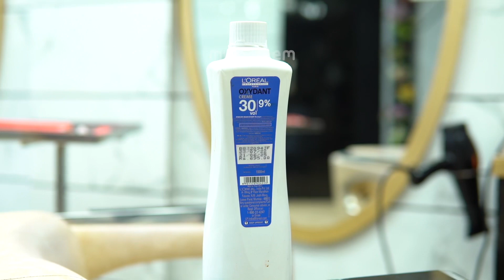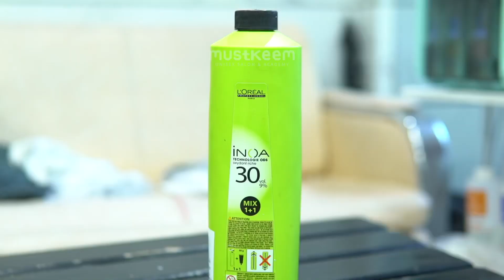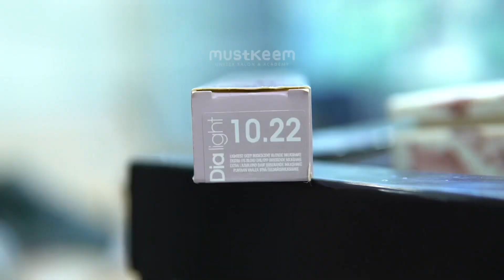4.20 + cherry red colour with highlights | full process